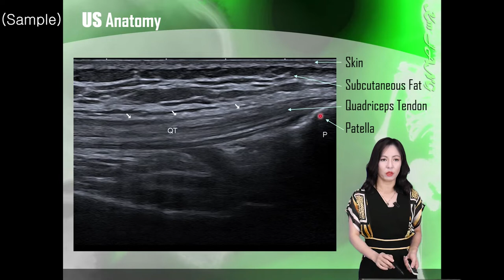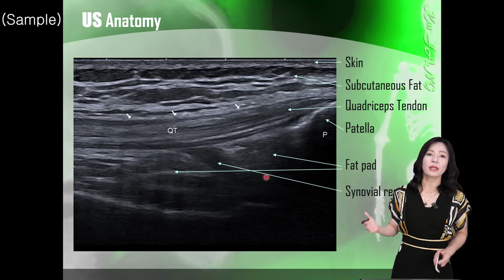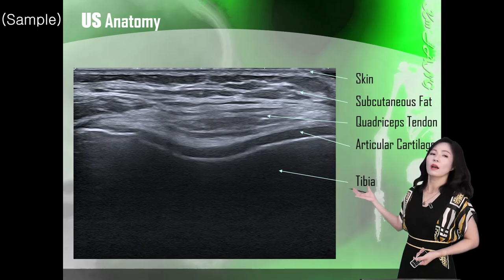초음파 강의 인강_MSK Knee 온라인 강의 샘플1 | SONOUS 대표강사 : 장경미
본 영상은 SONOUS의 MSK Knee 온라인 강의 샘플영상입니다.

-Knee : Anatomy 강의 중 일부 발췌